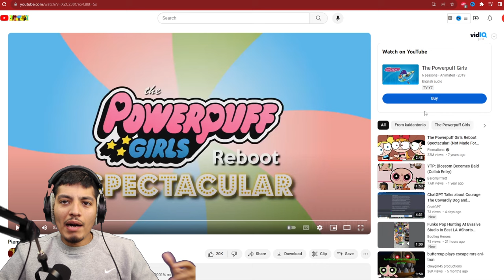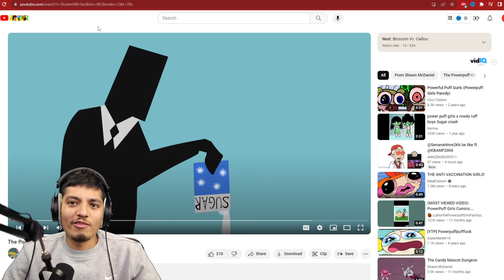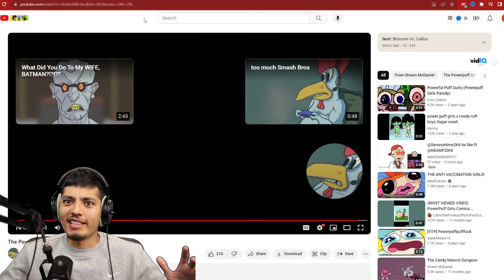POWERPUFF GIRLS.EXE | SCARY POWERPUFF GIRL VIDEOS (RUINED CHILDHOOD) BLOSSOM.EXE , BUBBLES.EXE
Click the link below to find our Tiktok and Instagram! Give us a fwaawdwollow!

Power Puff Girls but its Horrific, creepy and weird | Power Puff Girls.exe